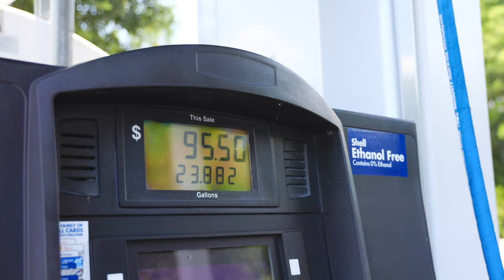Sport Fish Restoration in Florida: Partner with a Payer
Every time you buy fishing gear, fuel up your boat or purchase a fishing license, you help improve your fishing experience by supporting the Sport Fish Restoration program.

This national program is managed by the U.S. Fish and Wildlife Service to create recreational sport fishing enhancement projects throughout the nation.